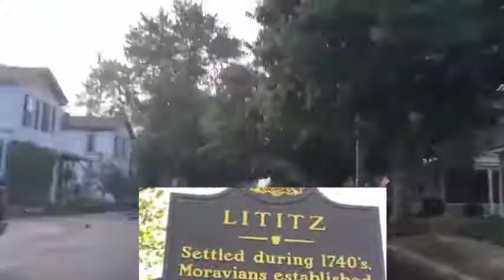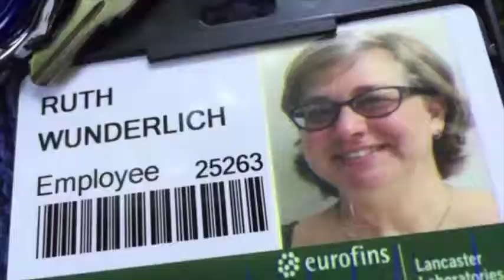Ruth's Commute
Pedal to Preserve 2017 on June 3rd.

Perhaps it will inspire you to give or to ride or just to contemplate the reletionship of city folk and farm folk in our area and the value of cultivating a healthy respect for each other.